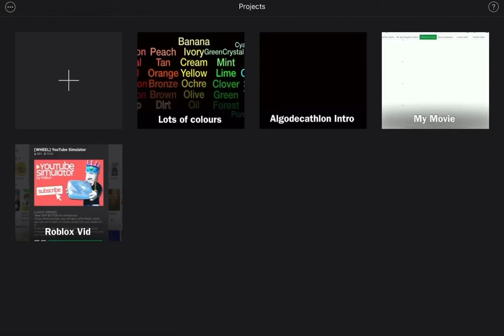How I make the vids on iPad (Read Desc)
So I just recorded the video, then it got saved to Photos and I just put it into iMovie by the share thingy and edited it. Then I went back to Photos and resized the screen that was recorded and made it so that it didn't show the battery and wifi stuff at the top and anything else that I didn't want to be shown. And then I edited it until i finished the 'movie' and went to yt and then i went to the plus button to upload and the 'movies' were there. So I just put in title, desc, set to public, and then I uploaded it.